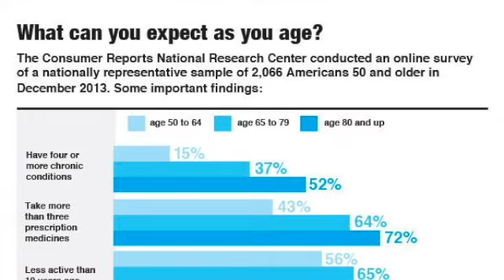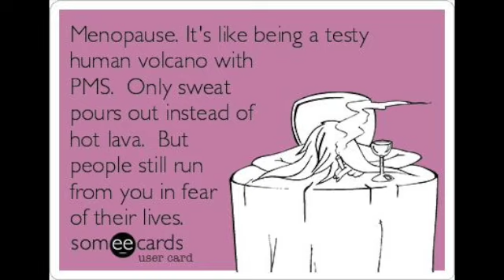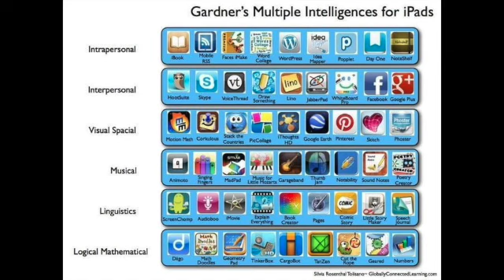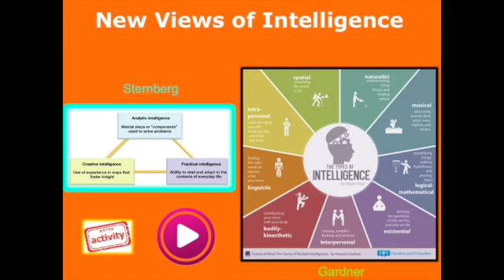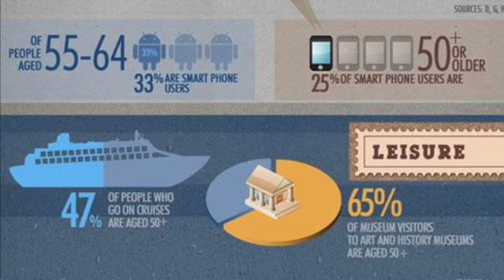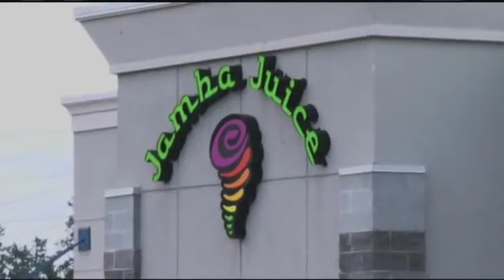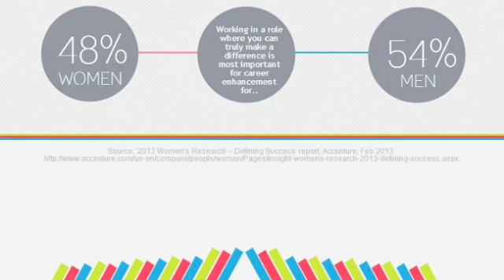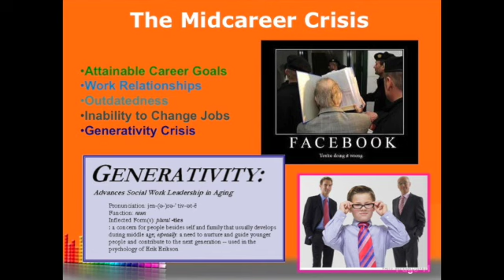Psych 25:Chapter 15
Middle Adulthood: Physical & Cognitive Development